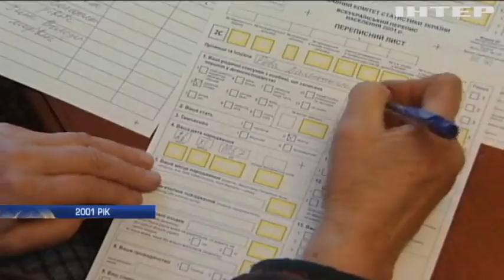В Україні закінчується пробний перепис населення